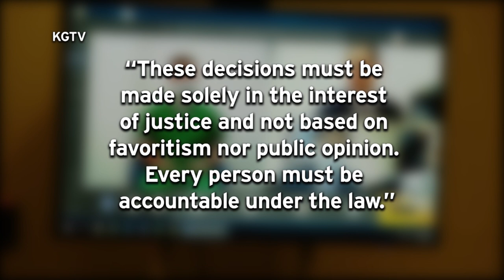Former Deputy Charged With Murder In Detainee Shooting Pleads Not Guilty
An ex-San Diego County sheriff’s deputy pleaded not guilty today to murdering an unarmed man in May outside a downtown jail as he ran away from custody.

KPBS’s Amita Sharma has more.